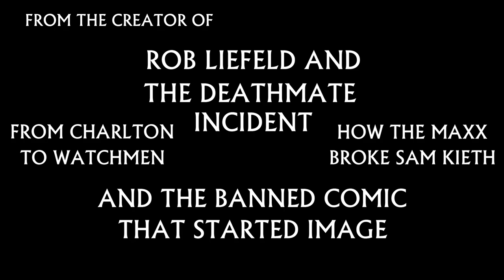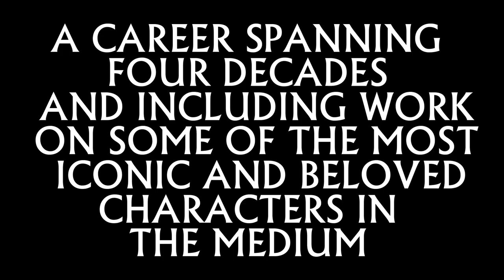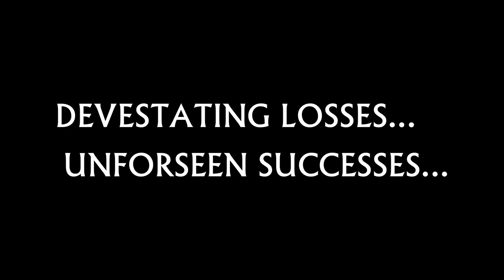Kelley Jones Interview TRAILER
In this career comprehensive interview we start at the beginning and work our way through the early years of Kelley Jones' stories career.  As an inker on Micronauts quickly turning into full penciling duties before long, Jones would be off and running at a staggering pace by the mid-80s.  It wasn't until late 1989 early 1990, that Jones really came into his own on his critically heralded and fan beloved work on Deadman.  Then in 1992 when Sam Kieth apparently froze up on a series of Batman covers he was supposed to supply DC with, Jones was launched into the stratosphere with his insanely popular series of covers for the Batman and Knightfall and Knightquest series.  From Micronauts to Comet Man and everything else, we talk shop for nearly 3 hours in the first half of this 2 day long, 6 hour interview.  It also turns out that Kelley Jones was high school friends with Sam Kieth and helped do the art for The Incredible Hulk 368 book that helped me learn to read,,, so we MIGHT have gotten off on a 30 or 40 minute tangent about Kieth, his career and how that's intertwined and played into Jones' own.